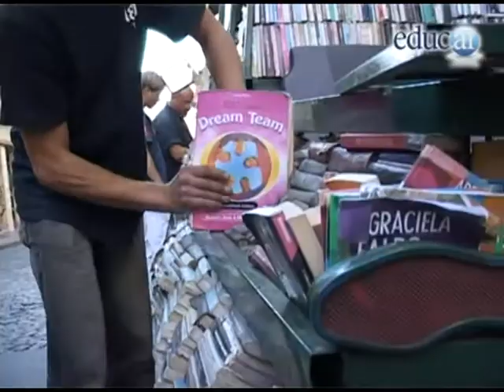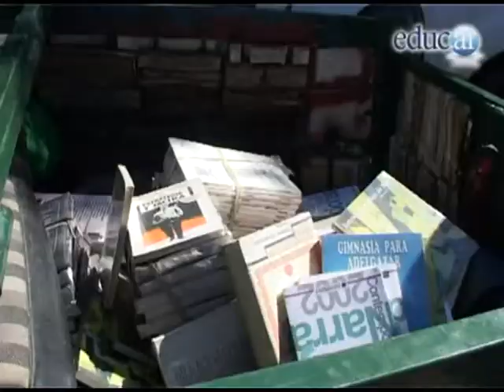ARMA DE INSTRUCCION